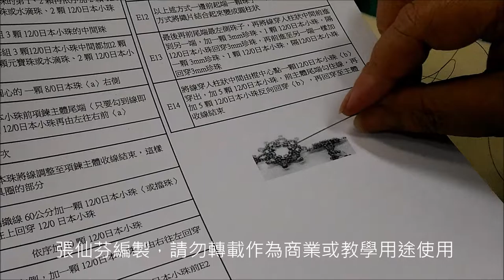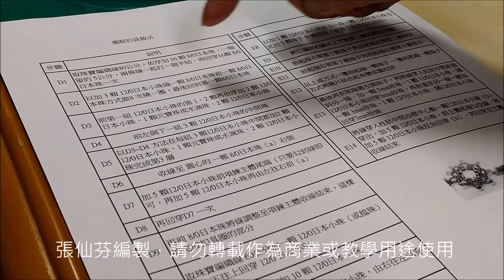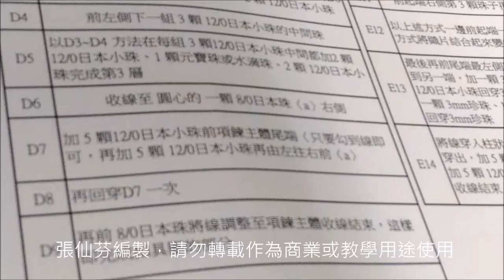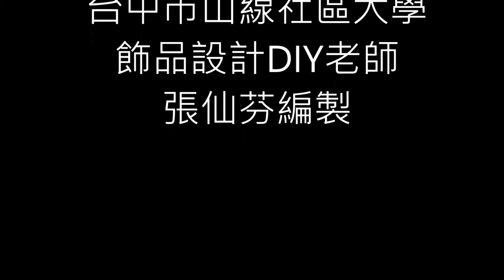圈棍扣具1